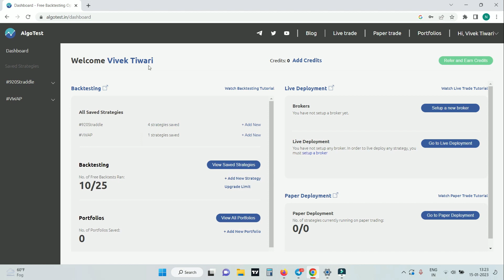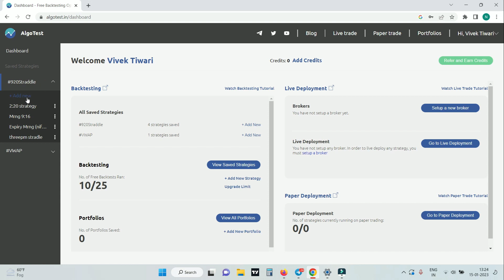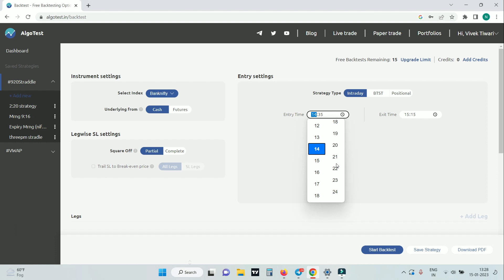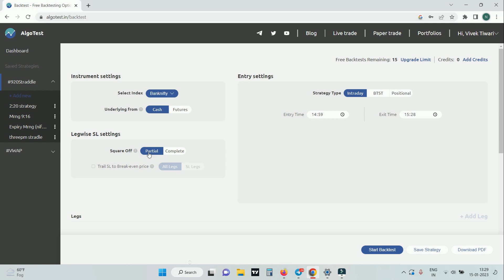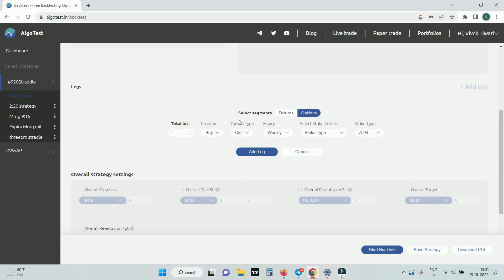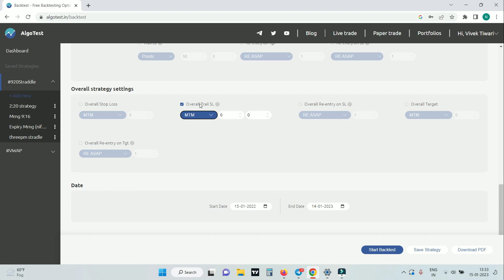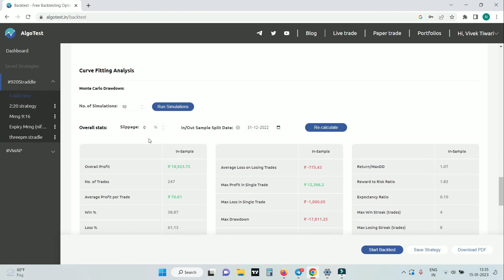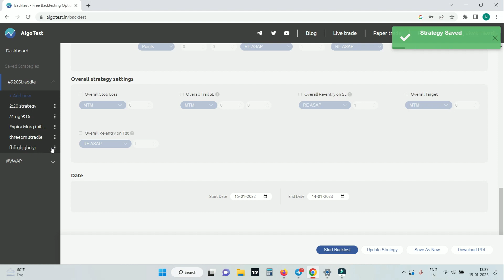BACKTEST STRATEGY IN ALGO FOR BEGINNERS | backtesting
for more enquiries watsaap me 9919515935

algo trading
backtesting